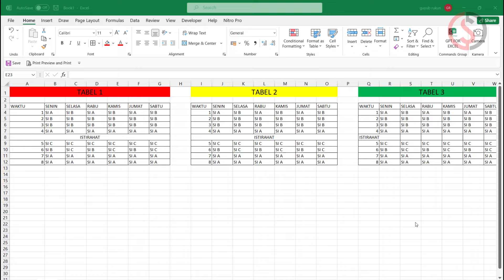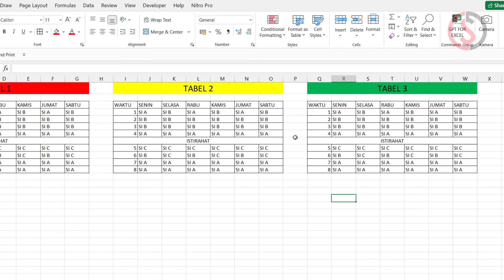Cara Menggabungkan Kolom dan Baris di Excel agar Bisa di blok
Cara Menggabungkan Kolom dan Baris di Excel agar Bisa di blok, berisi tentang bagaimana cara menggabungkan kolom dan baris pada tabel di excel.